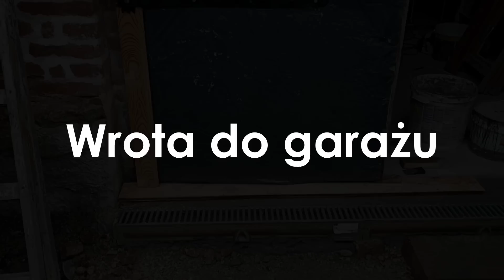Remont starego domu// Brama garażowa "domowej" roboty i obróbka podziemnego okna piwnicznego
Cześć Wszystkim
Witam w Nowym Starym Domu :-)
Tutaj możecie obserwować nasze zmagania z remontem starego domu
Już wiele za nami ale jeszcze więcej przed ;-)
Dzisiaj pokażemy Wam jak można sobie poradzić z drzwiami do garażu o nietypowych wymiarach oraz podziemnym okienkiem piwnicznym